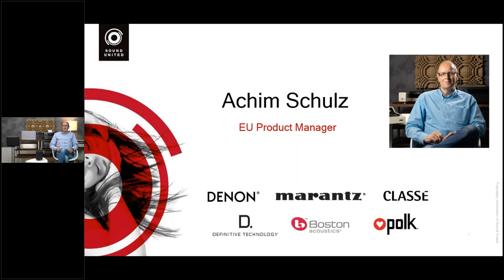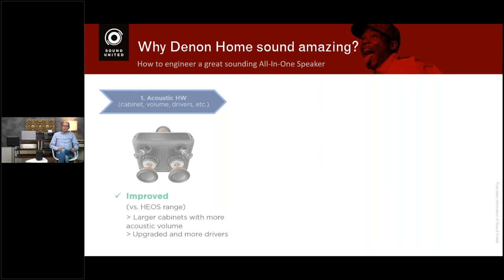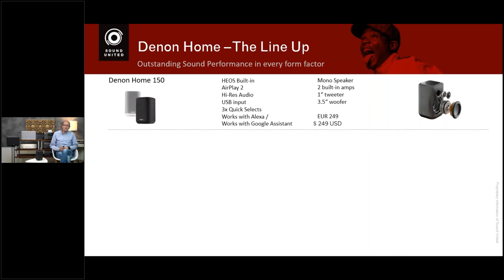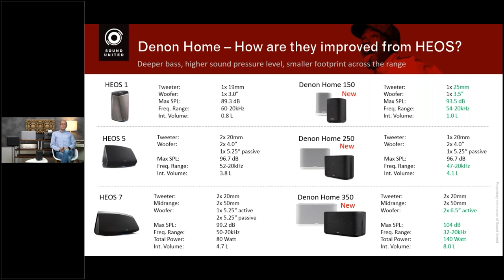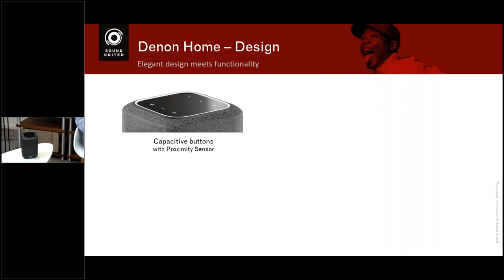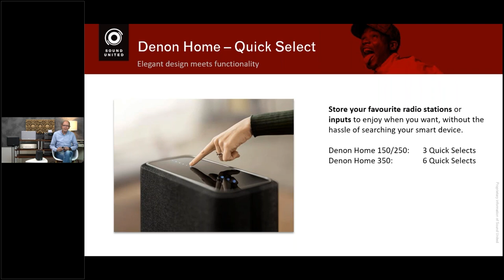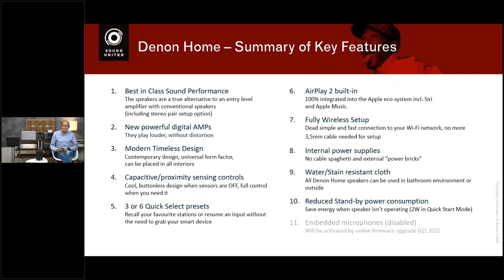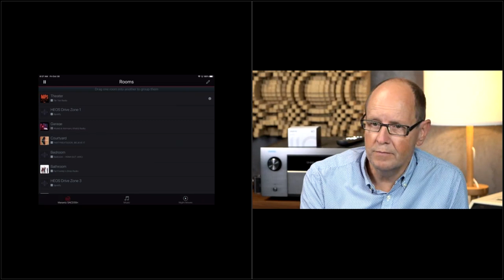Part 1 - Denon Home - The Best in Wireless Music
In this video, Phil is joined by Achim Schulz, HEOS Product Manager. Achim walks through Denon Home performance and usability improvements over predecessor HEOS products.